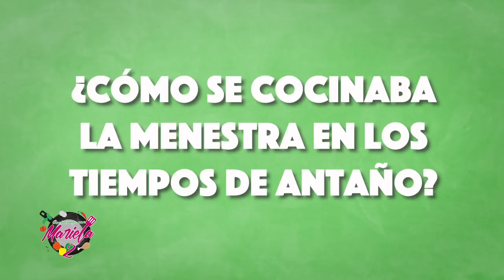"Tips en Cocinemos con Mariela" Programa Especial 3 CCM 2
Con el auspicio de:
Bonella
Mercado del Rio
Mccormick Ecuador
Mabe Latam